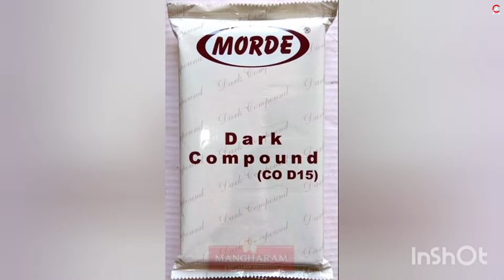Premix Vanilla Donut Recipe | Vanilla Donuts | AC Vlogs & Recipes:-)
Donut Recipe